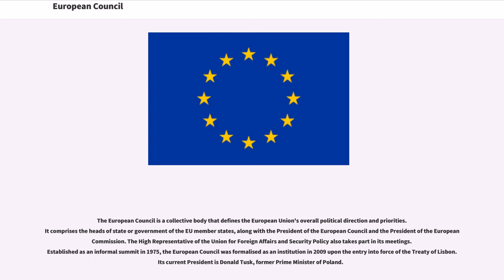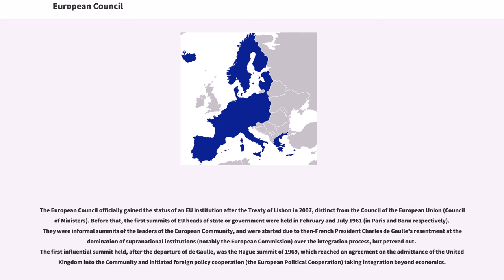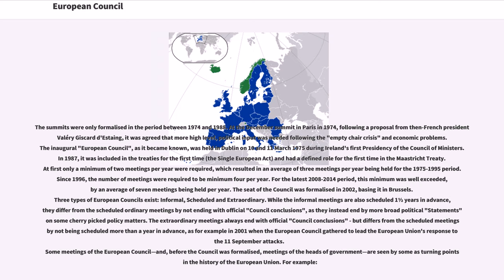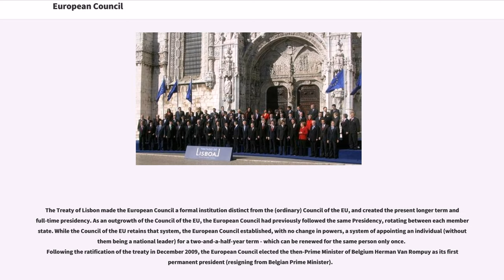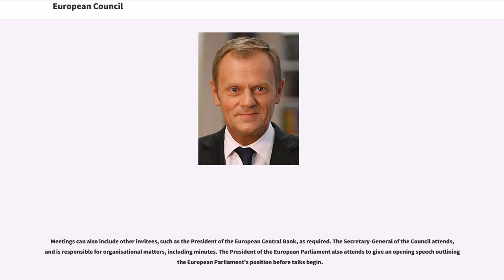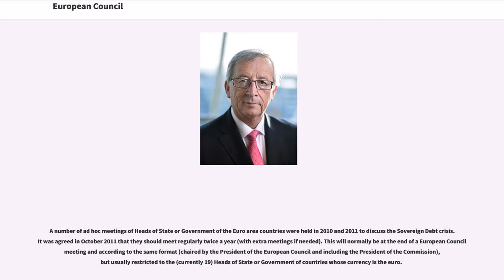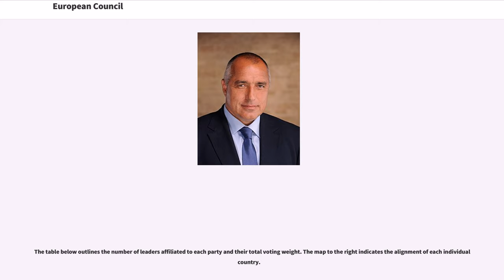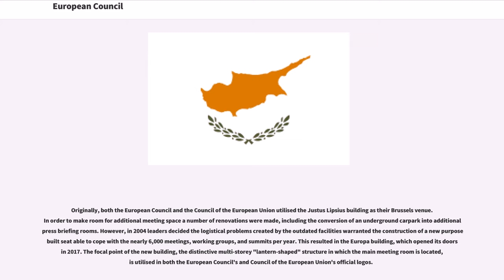European Council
The European Council is a collective body that defines the European Union's overall political direction and priorities. It comprises the heads of state or government of the EU member states, along with the President of the European Council and the President of the European Commission. The High Representative of the Union for Foreign Affairs and Security Policy also takes part in its meetings. Established as an informal summit in 1975, the European Council was formalised as an institution in 2009 upon the entry into force of the Treaty of Lisbon. Its current President is Donald Tusk, former Prime Minister of Poland.

While the European Council has no formal legislative power, it is a strategic (and crisis-solving) body that provides the union with general political directions and priorities, and acts as a collective presidency. The European Commission remains the sole initiator of legislation, but the European Council is able to provide an impetus to guide legislative policy.

The meetings of the European Council, still commonly referred to as EU summits, are chaired by its president and take place at least twice every six months; usually in the Europa building in Brussels. Decisions of the European Council are taken by consensus, except where the Treaties provide otherwise.

The European Council officially gained the status of an EU institution after the Treaty of Lisbon in 2007, distinct from the Council of the European Union (Council of Ministers). Before that, the first summits of EU heads of state or government were held in February and July 1961 (in Paris and Bonn respectively). They were informal summits of the leaders of the European Community, and were started due to then-French President Charles de Gaulle's resentment at the domination of supranational institutions (notably the European Commission) over...